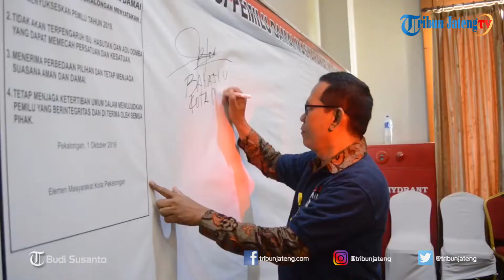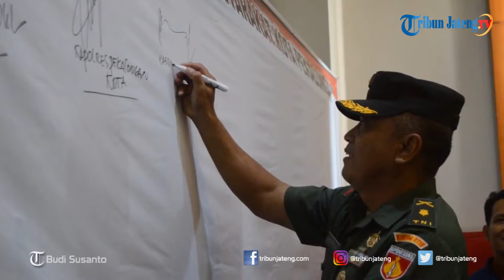Bawaslu Kota Pekalongan Gelar Deklarasi Pemilu Damai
Badan Pengawas Pemilihan Umum (Bawaslu) Kota Pekalongan gelar acara Deklarasi Pemilu Damai di Hotel Dafam Pekalongan. Acara tersebut dihadiri 200 orang dari berbagai elemen yang ada di Kota Pekalongan, baik dari pelajar, TNI, Polri ataupun Ormas. Budi Wibowo Asisten Pemerintahan Kota Pekalongan yang hadir dalam acara menerangkan, dari 16 partai hanya 14 partai akan ikut meramaikan Pemilu tahun depan. Selengkapnya